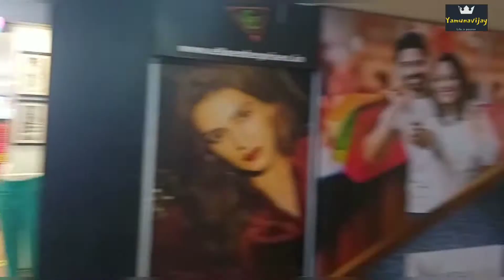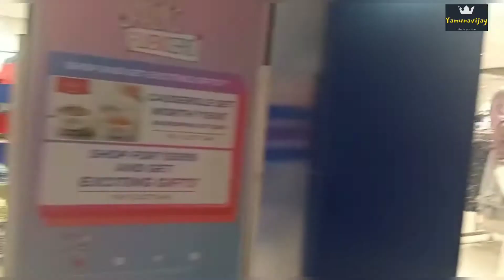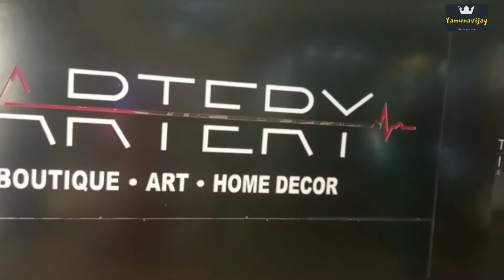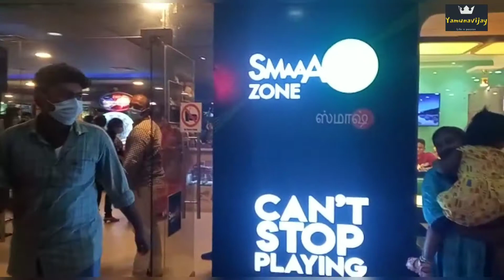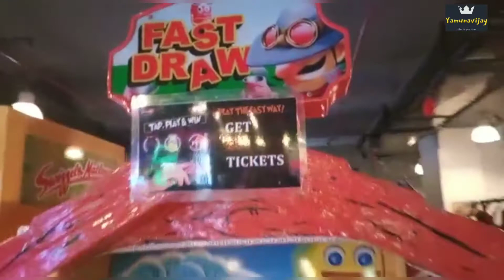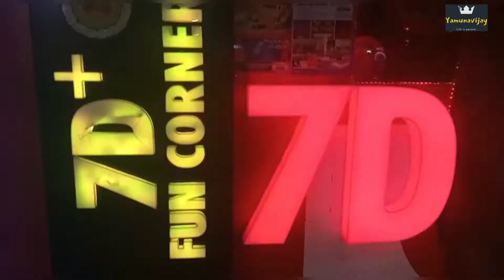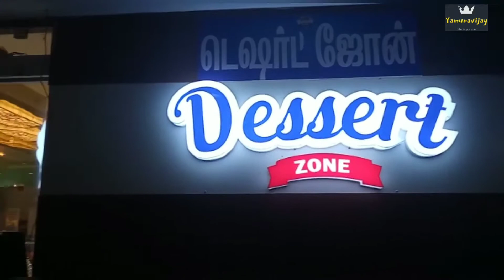Vishal De Mall Vlog Madurai | Shopping Vlog | Game Zone Tour | yamunavijay official